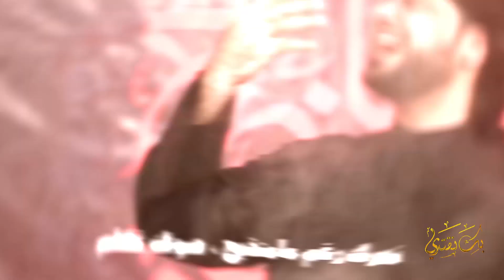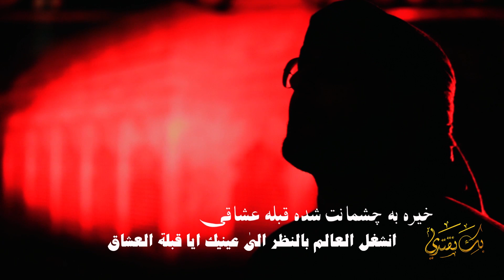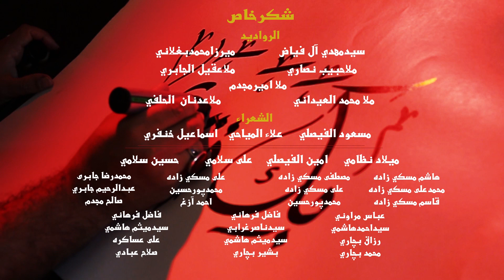لطمية حماسية حزينة راح تحملها " بك نقتدي " [ عربي - فارسي] | محرم 1442 | الرادود ضياء البچاري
" بک نقدی  "
أداء الرادود : ضیاء البچاری
كلمات الشاعر : نوری الجابری
المخطوطة: امید الساری
الهندسة الصوتية: حسن صیاحی
المونتاج: علی الحویزی
الإخراج: احمد البریحی
الرعاية الإعلامية : الأهواز ميديا

Facebook.com/AhwzMedia2

Instagram.com/AhwzMedia2

Youtube.com/AhwzMedia2

Aparat.com/AhwzMedia2